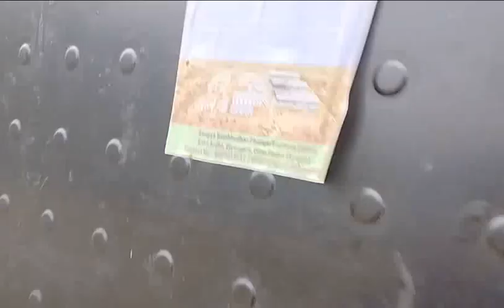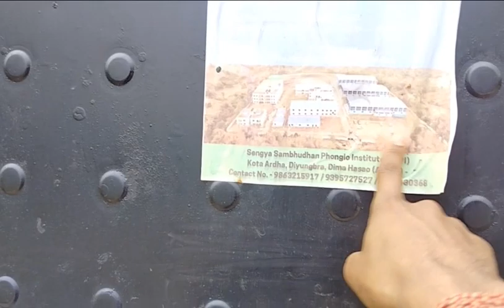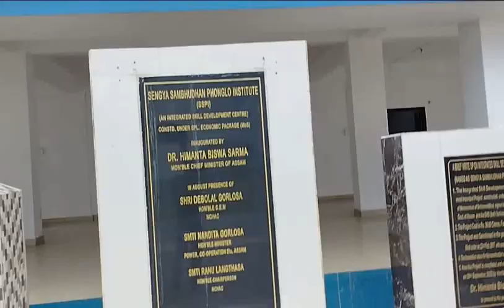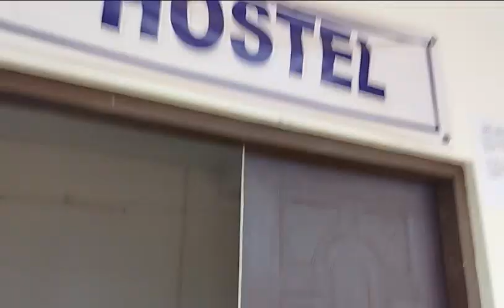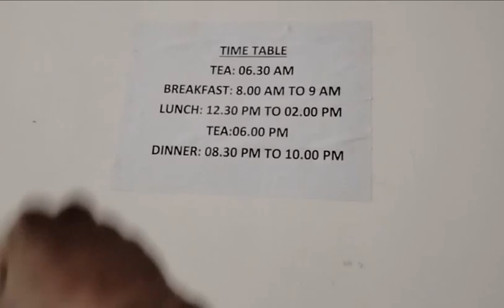SENGYA SUMBHUDHAN PHONGLO INSTITUTE/// Diyungbra Dima Hasao Assam// New Admission